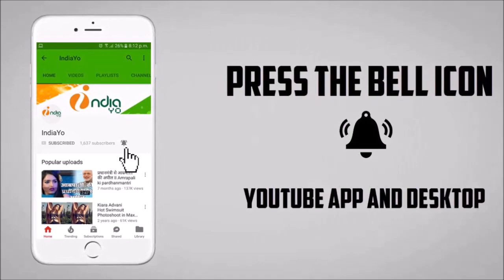Businessman Bhojpuri Film - बिजनेसमैन भोजपुरी फिल्म - Yash Kumar Mishra, Chandni Singh